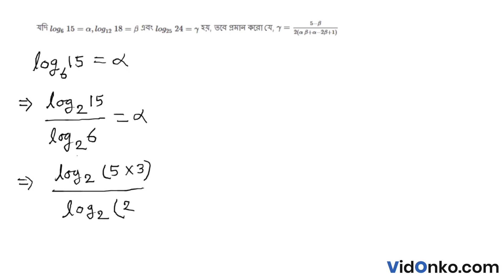West Bengal Board Class 9 Maths Book Solution in Bengali - K C Nag Anushiloni Question: 7.5(b)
Get free Maths book video and PDF solutions in Bengali for K C Nag. Free answer and explanation through video for question 7.5(b), of Chapter Logarithm from K C Nag followed for Class 9, West Bengal Board of Secondary Education (WBBSE).

Topic of discussion in this video:

    K C Nag Book Solution
    West Bengal Board Class 9 Math Book Solution
    Logarithm